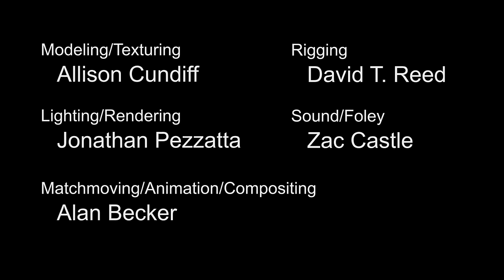Behind the Scenes - A Wild Pokémon Sighting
This was our Computer Animation 4 group project - composite a realistic pokémon into live footage. We thought it would be funny if we parodied the youtube videos of animals crossing the street (like sloths, deer, etc), and inserted a pokémon instead.

First, the slowpoke was modeled and painted in ZBrush by Allison.
Then it was rigged in Maya by David.
We shot the footage on an iPhone, and I used MatchMover to track the footage and generate a 3D space, and match Maya's camera with the camera in the footage.
Jonathan took the video footage into Maya as a background, and matched up the lighting system and added branches to generate realistic shadows on its back.
I used the rig to animate the slowpoke. Zac added ambient sounds, such as birds, as well as additional car sounds, and a breathing noise for the pokémon. Zac and I recorded a voice over as well. Simple as that.